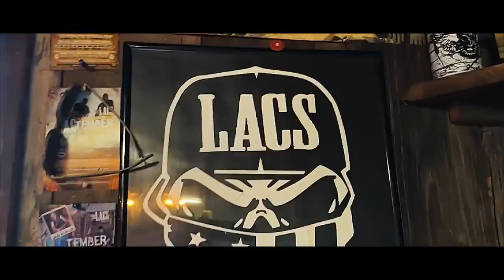Millie Redd - Country Boyz feat The Lacs & Big Po